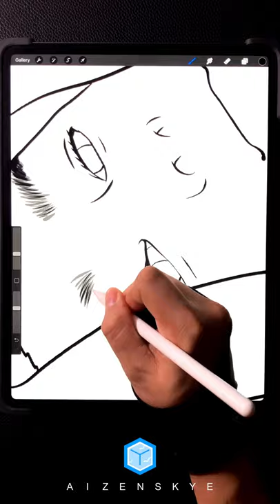1 MINUTE DRAWING SERIES | ZEINAB HARAKE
1 MINUTE DRAWING SERIES | ZEINAB HARAKE